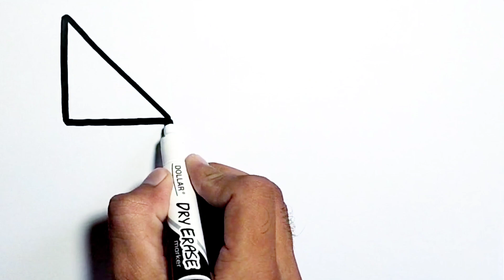Learn Shapes,Colors for Kids & Toddlers | 2d shapes drawing | Toddler Learning, Education Video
Triangle
octagon
oval
circle
heart
star
Pentagon
square
shapes
heptagon
rhombus
parallelogram
trapezoid

learn shapes
2d shapes
learn colors
2d shapes for kids
shapes drawing